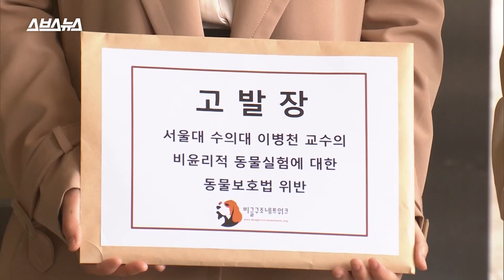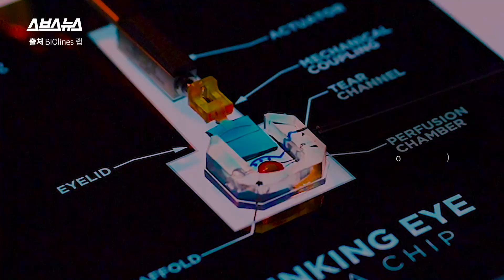[4.24 세계 실험동물의 날]동물실험을 대체할 연구가 있다? / 스브스뉴스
복제견으로 태어나 탐지견으로 일하던 메이가, 최근 처참한 모습으로 나타났습니다.
이에 동물 단체 '비글구조네트워크'는 메이가 비윤리적인 동물실험으로 세상을 떠났다며, 정확한 사인을 밝히기 위해 검찰에 고발도 한 상태입니다.
한 해 우리나라에서만 300만 마리 넘게 동물실험에 동원되고, 이 중 3분의 1가량이 극심한 고통을 겪고 있습니다.
동물 실험의 윤리적 문제와 한계를 뛰어넘을 동물실험 대체 연구 '장기칩'.
인간의 장기 세포를 추출해 작은 칩에 구현하는 장기칩은 실제로 동물 실험을 대체할 수준에 이른 것으로 평가됩니다.
이외에도 동물 실험을 대체하는 동시에 보다 확실한 실험을 위한 연구가 세계적으로 개발되고 있습니다.